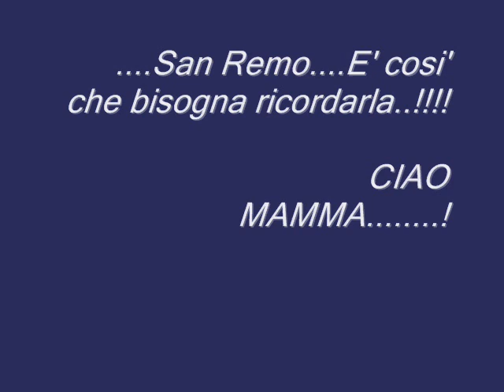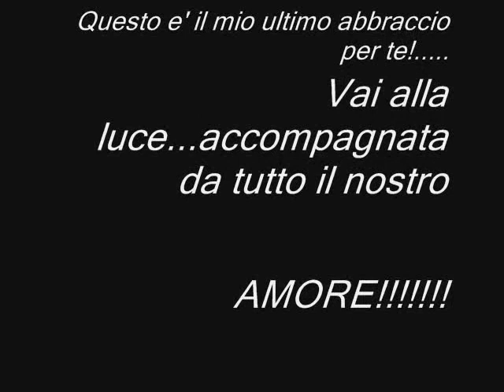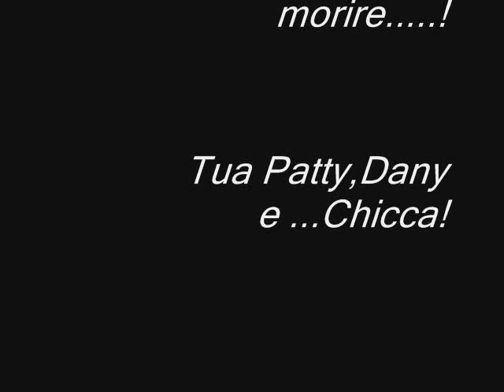ciao mammina by patty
la mia mamma che non c'e' piu'. !